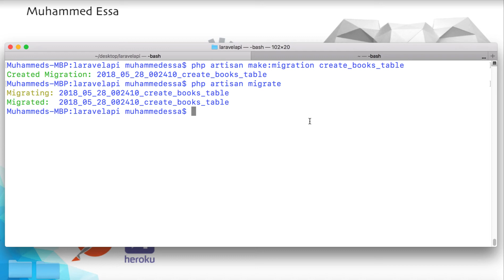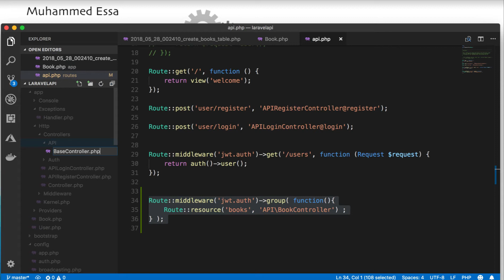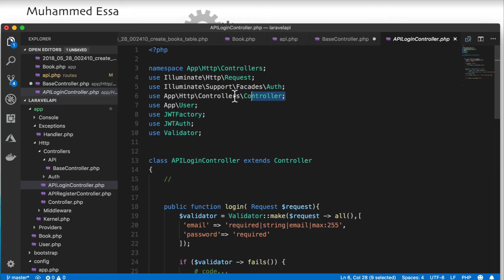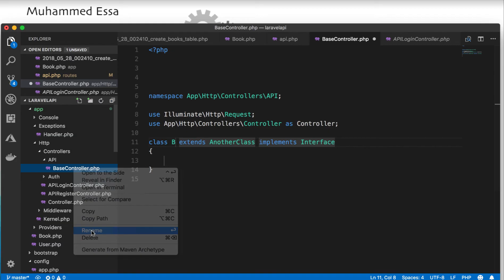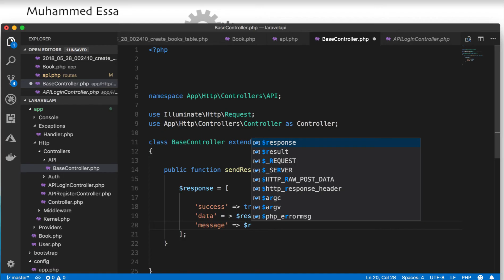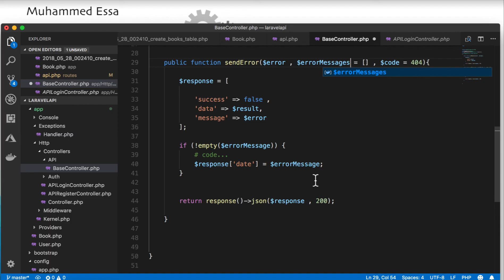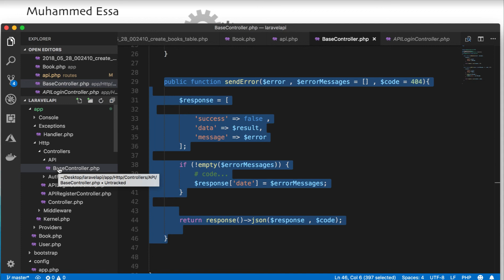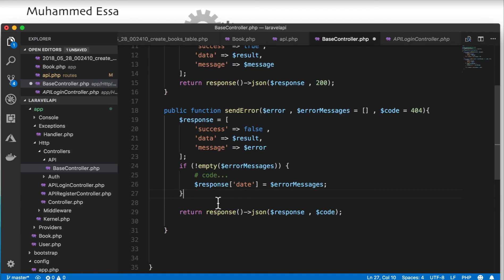12 Laravel API with JWT and CRUD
دورة  Laravel PHP MVC Framework  5  النسخة الاخيرة والتحديث الاخير من الصفر مع بناء مشروعين  كامل   API واستخدام   كل من

Passport
Postman  API development environment
JWT Json web token
Heroku
ClearDB MySQL cloud DAAS
MySQL workbench

إطار العمل Laravel بنية Model-View-Controller (تُختصر بـMVC) انتشر بين مطوّري PHP حتى إنه أصبح إطار العمل الأكثر استخداما بينهم، سواء للمشاريع الشخصية أو المهنية، كما أنه من أكثر المشاريع التي يُساهَم فيها على GitHub. (انتشار أكبر يعني فرصًا أكثر للحصول على فرص توظيف) تتخلص من ضرورة الاعتناء بتفاصيل كثيرة، ترفع كثيرا من إنتاجيتك وتقيك من أخطاء التعامل المباشر مع بيئة لغة البرمجة من قبيل أخطاء التعامل مع استعلامات قواعد البيانات التي قد تنتج عنها هجمات الحقن بتعليمات SQL المعروفة بــSQL injection.

سهولة الاستخدام.الفصل بين عناصر التطبيق مما يسهل عمل فريق من المطوّرين وتقاسم المهامّ بينهم.
دعم التطوير السريع للتطبيقات Rapid Application Developing, RAD: توفر أداة Artisan وسيلة سريعة لإنشاء شفرة مصدرية نمطية للتعديل المباشر عليها. كما أنها تُستخدَم لمهامّ أخرى مثل تشغيل الاختبارات الأحادية Unit tests، تهجير قواعد البيانات، وغيرها.
التضمين الافتراضي لوظائف شائعة الاستخدام في تطبيقات الويب، مثل   Authentication، التوجيه Routing، إدارة قواعد البيانات، إرسال البريد الإلكتروني.
متحكمات RESTful: يعني هذا أنه يمكن الاستفادة من أفعال HTTP القياسية مثل PUT، POST، GET وDELETE.
إدارة الاعتماديات Dependencies باستخدام Composer وهو ما يعني إمكانية استخدام الحزم والمكتبات الموجودة على
استخدام إطار العمل Eloquent وهو إطار للربط بين الكائنات في قاعدة البيانات والتصنيفات في شفرة التطبيق Object Relational Mapper.